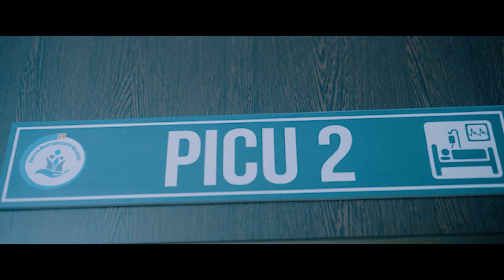देवेन्द्र की रिहाई तक शांत नहीं बैठेंगे | समर्थक सड़क पर उतरे | MLA DEvendra Yadav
बलौदा बाजार बवाल मामले में गिरफ्तार भिलाई नगर विधायक देवेन्द्र यादव के समर्थन में उनके समर्थक अब और आक्रामक हो रहे हैं। लगातार आंदोलन जारी हैं। एक बार फिर समर्थक सड़क पर उतर आए।
His supporters are now becoming more aggressive in support of Bhilai Nagar MLA Devendra Yadav who was arrested in the Baloda Bazar riot case. The agitations are continuing. Once again the supporters took to the streets.